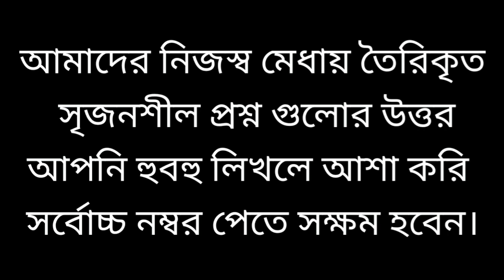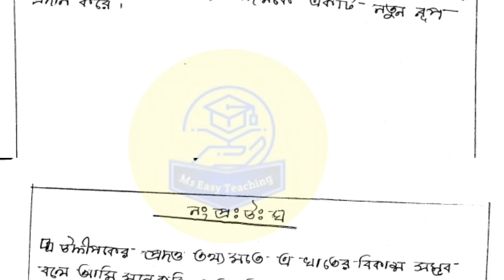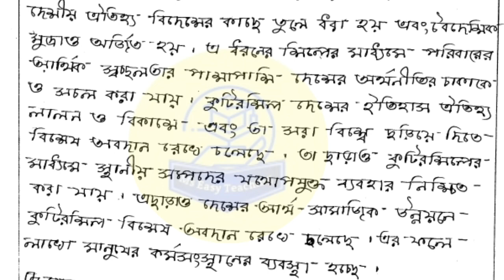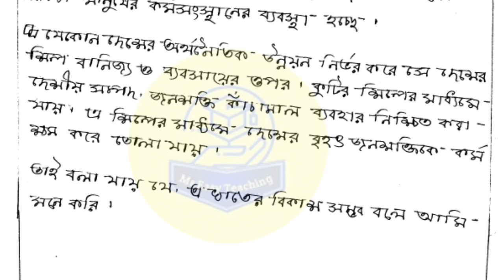৯ম ব্যাবসায় উদ্যোগ ।Class Nine Business Entrepreneurship। Class 9 Business Studies। উদ্যোগ 4th week